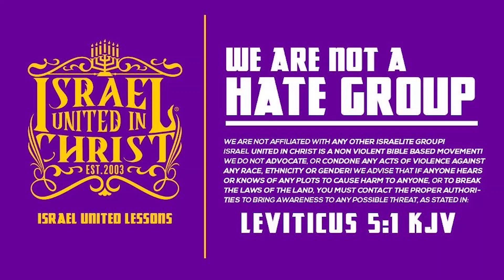IUIC | Pastors Son Tired of Father’s Lies!